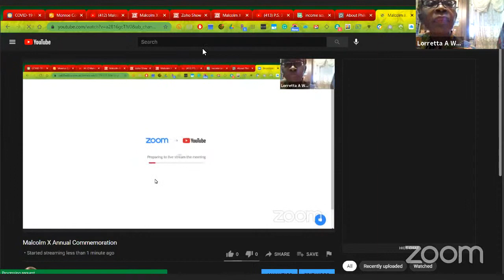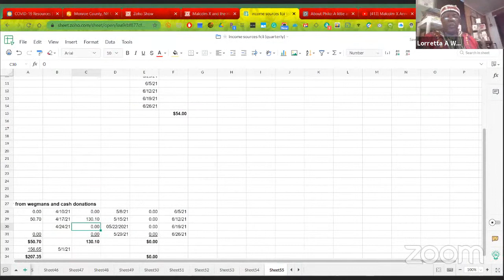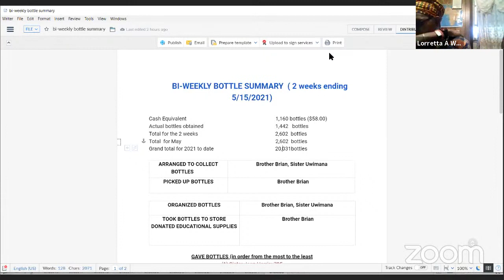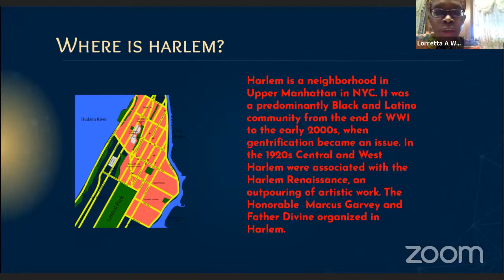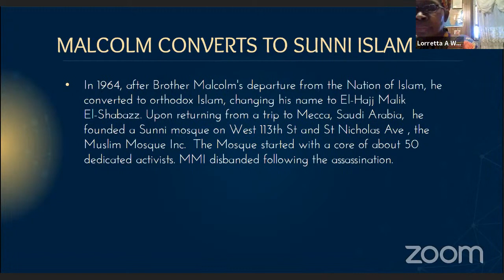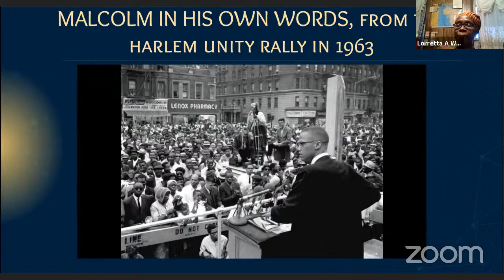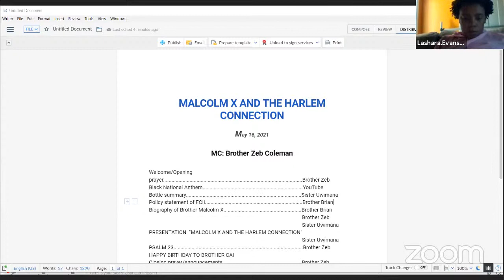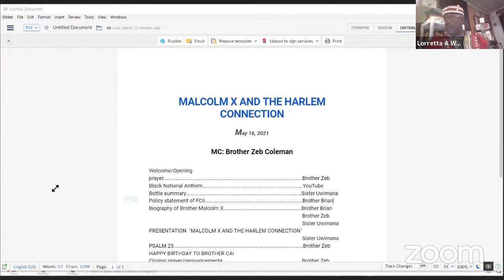Malcolm X Annual Commemoration